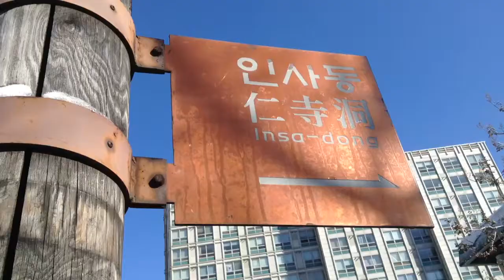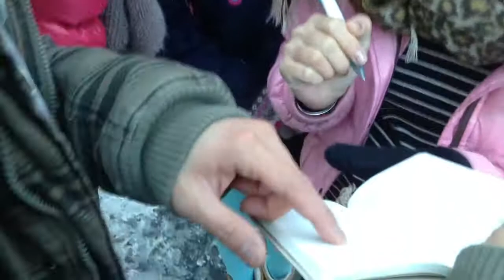[인사동 유람기] 매일 새롭게 태어나는 인사동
인사동, 우리도 잘 모르는 한국이 있는 곳